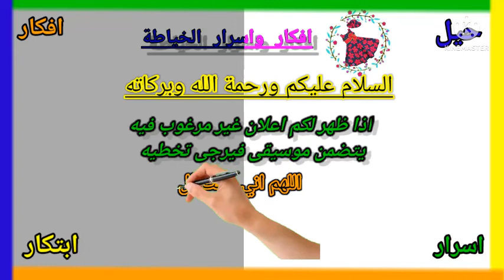موديل السمكه خياطه وفصالة موديل السمكه The fish dale sewing and separating the fish model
موديل السمكه خياطه وفصاله موديل السمكه موديل العرئسي فستان الحوت
خياطه فستان السمطه
طريقه عمل فستان السمكه
اسهل طريقه لمودبل ديل السمكه
تعلم الفصاله والخياطه للمبتدئين
ديل السمكه
خياطه فستان الحوت
تعلم الفصاله للمبتدئين
افكار لتعلم الخياطه
The fish model sewing and separating the fish model The bridal model Whale dress
Sewing a dress
How to make a fish dress
The easiest way to muddy the fish
Learn to separate and sew for beginners
fish dale
Sewing a whale dress
Learn separating for beginners
Ideas to learn to sew